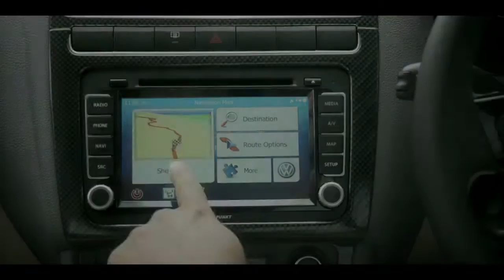New Vento Highline Plus TVC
AS AN ACTOR

Production House - Monastery Films
Director - Nishant Gangadharan